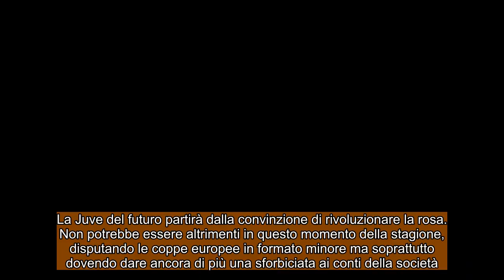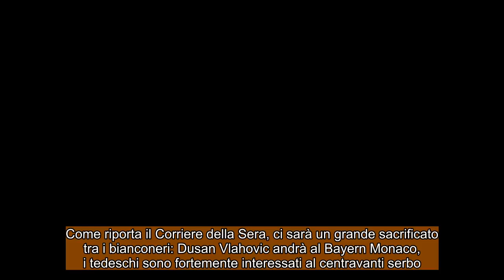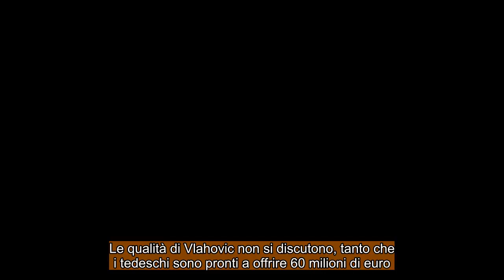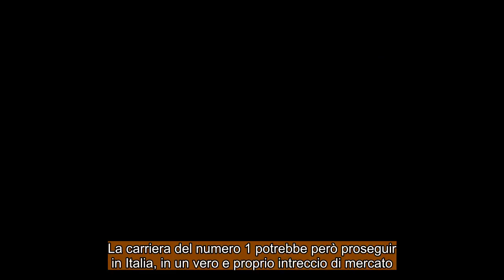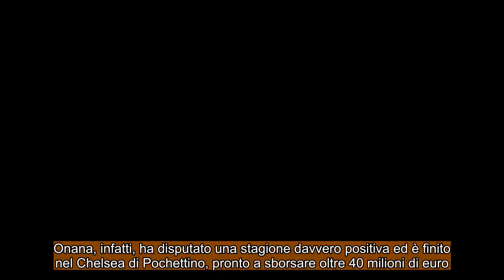CALCIOMERCATO JUVENTUS : Un top player via con una maxi offerta ! Addio Szczesny !!!